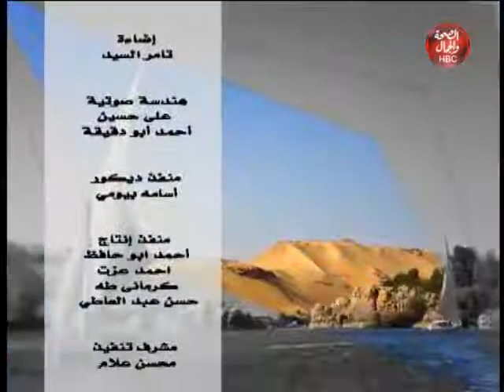الاصل مصري | مصنع ملابس سيسان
قناة_الصحة_والجمال# برامجنا